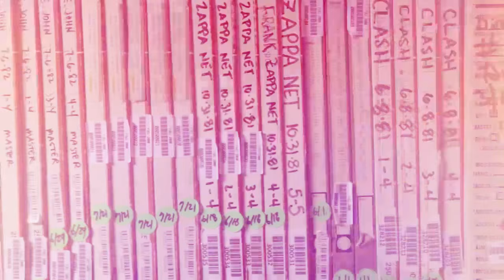Mail The Horse - Best I Can / Shallow Water - 2/23/2016 - Paste Studios, New York, NY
Mail The Horse - Best I Can / Shallow Water
More Mail The Horse in the Paste Cloud The Horse&m=Video